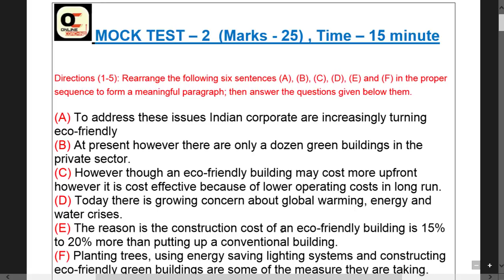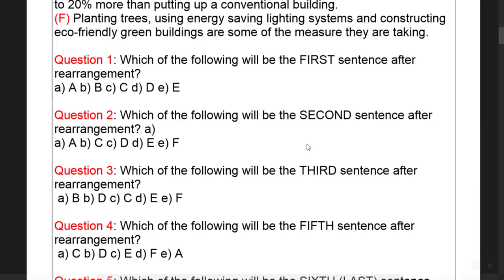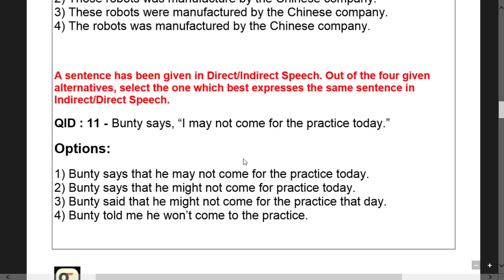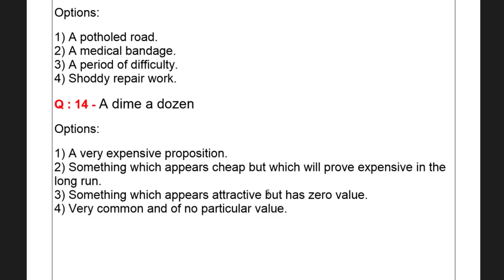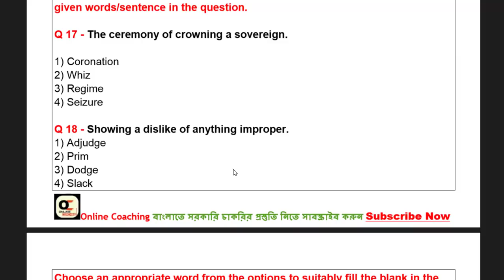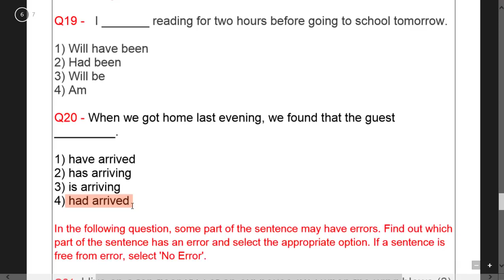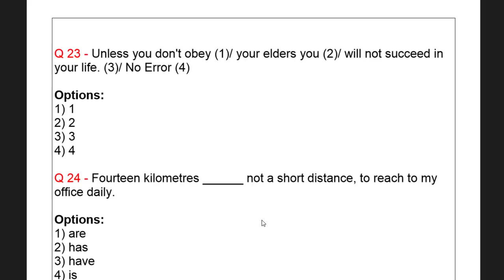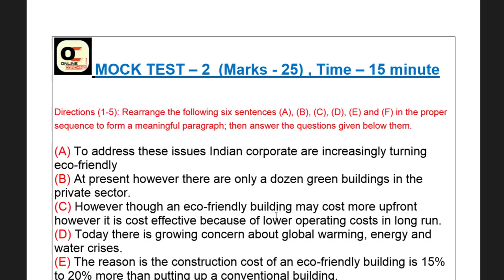পশ্চিমবঙ্গ পুলিশ প্রাক্টিস সেট 3 | WBP Constable Main Practice Set 3 || English Set 3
পশ্চিমবঙ্গ পুলিশ প্রাক্টিস সেট 3 - Wbp Constable Main English  practice set 3 of 25 marks with pdf for  is here for your preparation of wbp constable Main ,wb ICDS Supervisor, Psc Clerkship.

This mock test has been designed for wbp constable, WBPSC clerkship, Icds supervisor based on exact pattern of lady constable 2019 main exam.
wbp constable Mains English Preparation , Wbpsc clerkship english preparation and wbp female warder class and Icds supervisor english class of west bengal police has now started. AIn this video I will discuss Wbp Constable Main  | Preposition in bangla language so that you can get a solid 5 number in your wbp constable mains exam.